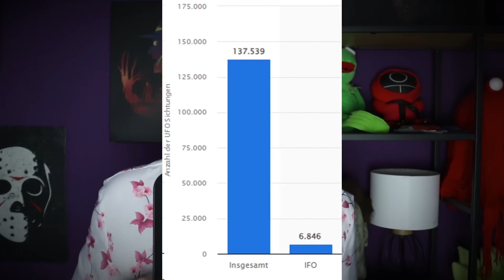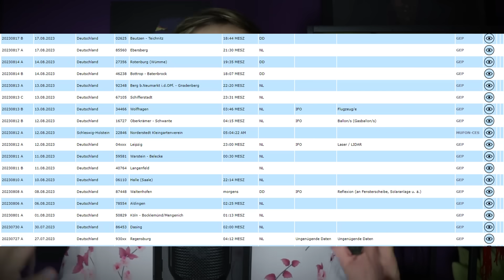Etwas GRUSELIGES passiert über DEUTSCHLAND! GRUSCH Alien BEWEISE!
Seit einigen Tagen tauchen vermehrt UFOs über Deutschland auf. Was es damit auf sich hat und was das mit David Grusch zu tun hat, erfahrt ihr im Video! Viel Spaß!